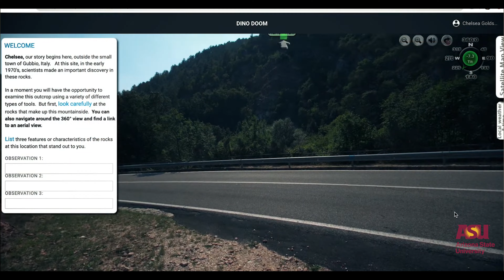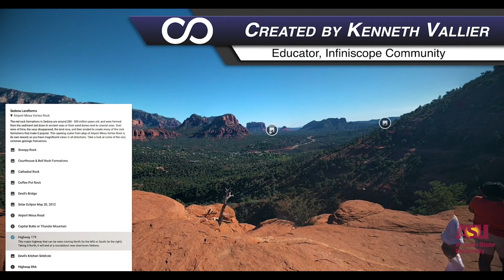Activating NASA Experts (Short)